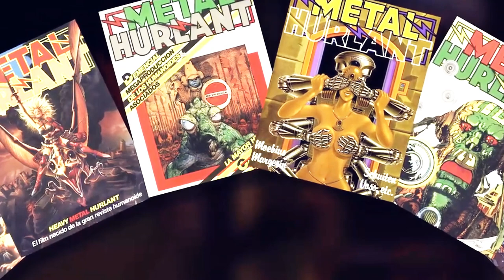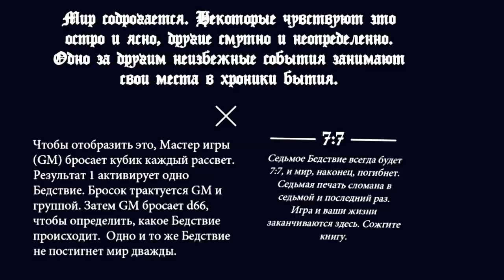НА ЧТО ВДОХНОВИЛ МЕТАЛ ЭТИХ ЛЮДЕЙ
Рок и метал музыка вдохновляют. Это было доказано ни раз. Но вдохновляют не только собрать свою группу и писать тяжелые хиты, оказывается есть еще ряд примеров, когда тяжелая музыка смогла вдохновить людей творить и создавать.